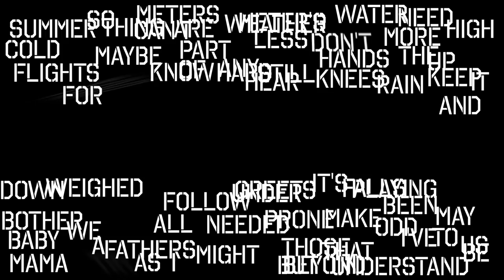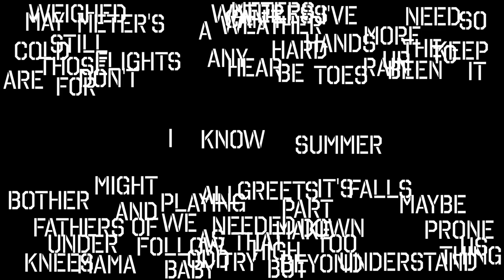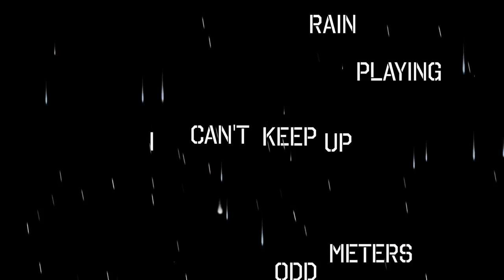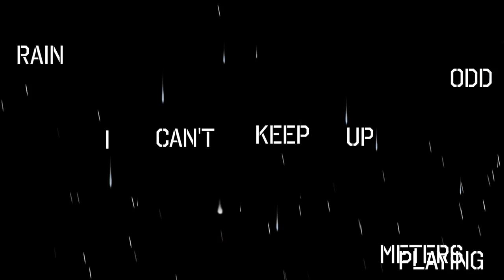Gun Barrel City - Intro - New Old - Rain Plays Odd - Official Lyric Video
Here is a video for the first three songs off of our 2018 album, Variational.